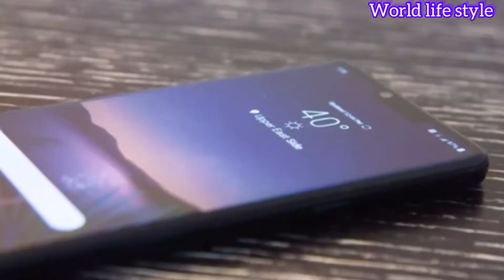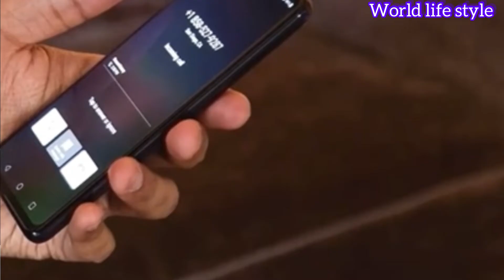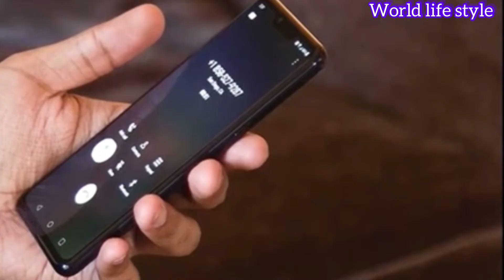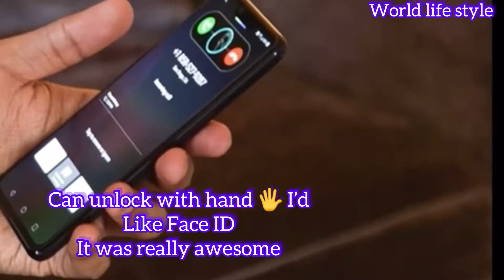LG G8 thinq Really awesome for gaming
Welcome to world life style YouTube channel

Available with 2 or 3 rear cameras (market/region dependent)
Versions: LMG820QM7 (US Unlocked); LM-G820UMB (Verizon); LMG820UM0 (Sprint); LMG820UM1 (AT&T); LMG820UM2 (Canada); LM-G820N (Korea)
NETWORK
Technology GSM / CDMA / HSPA / EVDO / LTE
LAUNCH

BODY
MIL-STD-810G compliant*
Method 516.6, Procedure IV "Transit Drop"
*does not guarantee ruggedness or use in extreme conditions
DISPLAY
Type P-OLED, HDR10
 Always-on display
PLATFORM
OS Android 9.0 (Pie), upgradable to Android 10, LG UX 9.0

Replay

MEMORY
Card slot microSDXC (dedicated slot) - single-SIM model
microSDXC (uses shared SIM slot) - dual-SIM model
Internal 128GB 6GB RAM
 UFS 2.1
MAIN CAMERA
Dual or Triple 12 MP, f/1.5, 27mm (standard), 1/2.55", 1.4µm, Dual pixel PDAF, OIS
16 MP, f/1.9, 16mm (ultrawide), 1/3.1", 1.0µm, no AF
or
12 MP, f/1.5, 27mm (standard), 1/2.55", 1.4µm, dual pixel PDAF, OIS
16 MP, f/1.9, 16mm (ultrawide), 1/3.1", 1.0µm, no AF
12 MP, 52mm (telephoto), f/2.4, 1.0µm, 2x optical zoom, dual pixel PDAF, OIS
Video 4K@30/60fps, 1080p@30/60fps, 720p@240fps, HDR10, 24-bit/192kHz stereo sound rec.
SELFIE CAMERA
Dual 8 MP, f/1.7, 26mm (wide), 1/3.6", 1.22µm, AF
TOF 3D, f/1.4, (depth/biometrics sensor)
Features HDR
Video 1080p@60fps
SOUND
Loudspeaker Yes
3.5mm jack Yes
 32-bit/192kHz audio
COMMS
NFC Yes
Radio FM radio (market/region dependent)
USB USB Type-C 3.1, USB On-The-Go
FEATURES
Sensors Face ID, Hand ID, fingerprint (rear-mounted), accelerometer, gyro, proximity, compass, barometer
BATTERY
USB Power Delivery
Wireless charging 9W
MISC
Colors Platinum Gray, New Aurora Black, New Moroccan Blue, Carmine Red
Models LMG820QM7, LM-G820UMB, LMG820UM0, LMG820UM1, LMG820UM2, LM-G820N, LM-G820
Price About 350 EUR
TESTS
Performance AnTuTu: 331537 (v7), 362730 (v8)
GeekBench: 10735 (v4.4), 2700 (v5.1)
GFXBench: 20fps (ES 3.1 onscreen)
Display Contrast ratio: infinite
Battery life Endurance rating 79